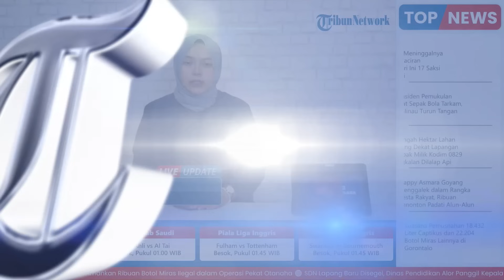Tugas Asli Praka RM Oknum Paspampres Penganiaya Warga Aceh, Bukan Kawal Presiden atau Wakil Presiden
TRIBUN-VIDEO.COM - Terungkap tugas sehari-hari Praka Riswandi Manik alias Praka RM yang menganiaya hingga Imam Masykur (25) meninggal dunia.

Praka RM yang merupakan paspampres ini tidak bertugas melakukan pengawalan melekat kepada Presiden ataupun Wakil Presiden.

Hal tersebut diungkapkan oleh Komandan Paspampres Mayjen TNI Rafael Granada Baay pada Senin (28/8/2023).

Rafael mengungkapkan, Praka RM merupakan anggota Paspampres dari Polisi Militer yang mengurus motor Patroli Pengawalan (Patwal).

Di sisi lain, Rafael mengatakan Praka RM sudah ditahan di Pomdam Jaya untuk dimintai keterangan dan memenuhi kepentingan penyelidikan.

Apabila nantinya benar-benar terbukti adanya tindak pidana yang dilakukan anggota Paspampres, maka akan diproses sesuai hukum yang berlaku.

Komandan Polisi Militer Kodam Jaya Kolonel CPM Irsyad Hamdie Bey Anwar mengungkapkan, saat ini ada tiga orang yang ditahan.

Satu di antaranya yakni Praka RM. Sementara dua lainnya bukan berasal dari satuan Paspampres.

Ketiganya diduga melakukan penculikan terhadap Imam Masykur, seorang warga asal Aceh.

Mereka mengetahui Imam menjual obat-obatan yang diduga ilegal.

Kepada warga sekitar, ketiganya mengaku sebagai polisi ketika membawa Imam.

Terduga pelaku juga disebut-sebut meminta uang tebusan sebesar Rp 50 juta kepada keluarga Imam.

Namun karena permintaan uang tersebut tak dipenuhi, Imam kemudian dipukuli hingga babak belur.

Beredar pula video Imam tengah berada di dalam mobil dan dipukuli di bagian belakang tubuhnya.

Sambil mengucapkan Selawat dan kalimat takbir, Imam kemudian terus meringis kesakitan.

Orangtua Imam juga disebut sempat berbincang dengan terduga pelaku.

Mereka bahkan diancam akan membunuh anaknya apabila tak diberi uang Rp 50 juta. (*)

Artikel ini telah tayang di Tribunnews.com dengan judul Danpaspampres Sebut Praka RM Tidak Bertugas Melekat Pada Presiden & Wapres, Tapi Urusi Motor Patwal,
Penulis: Gita Irawan
Editor: Wahyu Aji
Host: Firda Ananda
VP: Rania